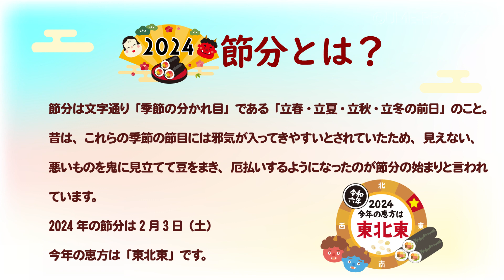【間違い探し】うめサブローとあたまの体操～『節分』2枚の絵の違うところは？～YouTubeオリジナル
『うめサブローとあたまの体操 ゲーム編』に収録「2枚の絵の違うところは？」のYoutube版
鬼さんにこん棒を借りたでし!!
角もつけたいなぁ～👹

🌻フラワーラジオオンラインショップ♪♪
『うめサブローとあたまの体操 ゲーム編』DVD